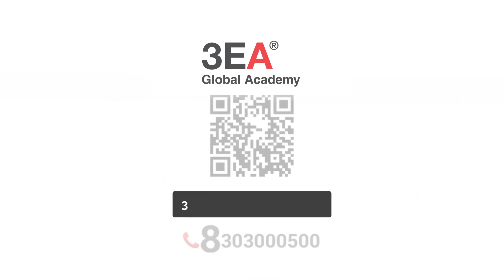Gaining Insights into the Journey of Sangeeta Balram: A Remarkable Tale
Do you know what it is to work with 3EA?

Let's hear from Sangeeta Balram, who has worked with us in Digital Media Content domain.

With the energy and diligence she possessed, she was a valuable asset to the company. We hope that she reaches greater heights in her future endeavours.

If you want to kickstart your career with 3EA, wait no more!